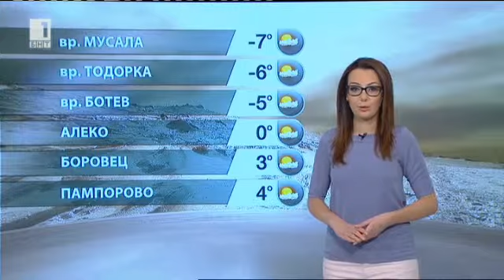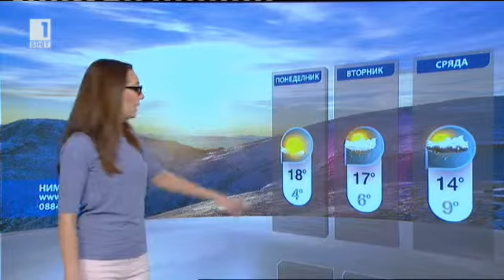BNT weather - Pavleta Terziyska - 20.02.2016 (20:45h)